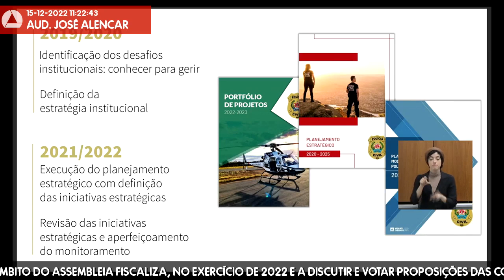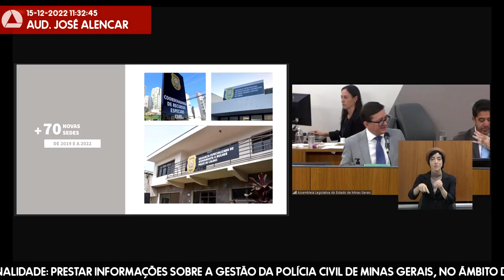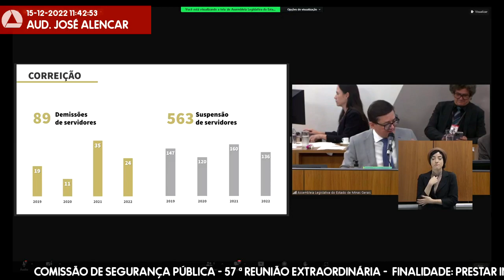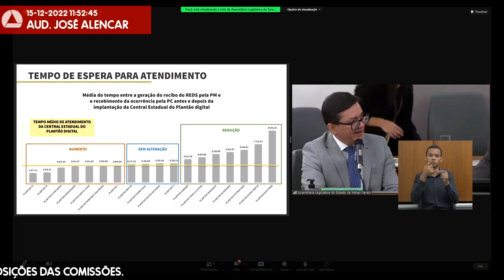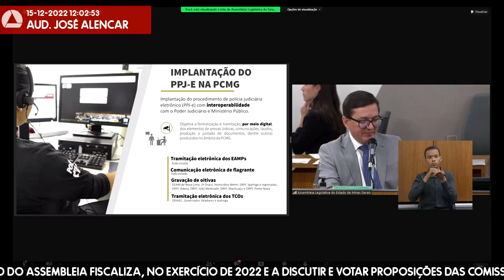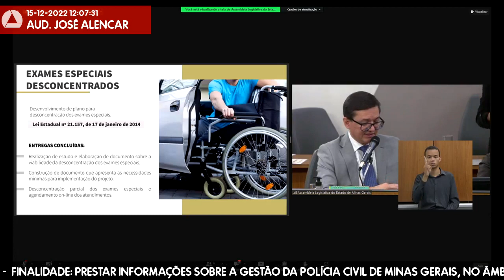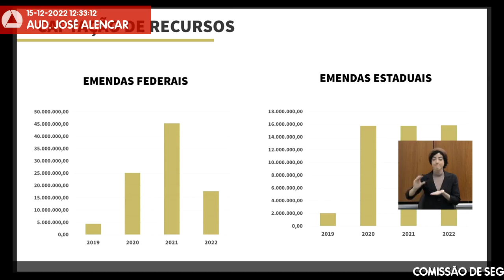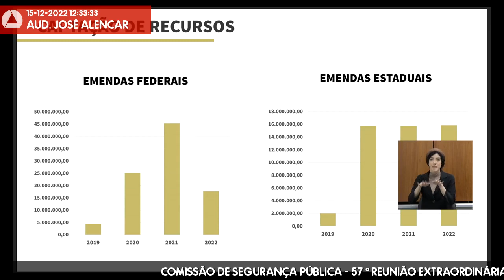15/12/2022 11:00 - Comissão de Segurança Pública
Finalidade da audiência: Prestar informações sobre a gestão da Polícia Civil de Minas Gerais, no âmbito do Assembleia Fiscaliza, no exercício de 2022 e a discutir e votar proposições das comissões.